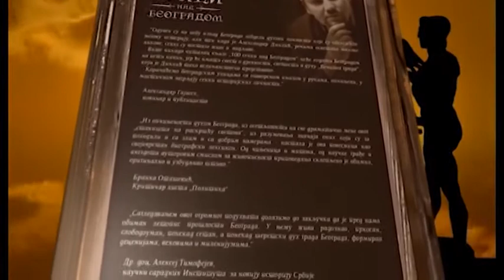Milovan Jovanović :Info Arena - Marina Vodenicar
Slaviša Pavlović   razgovara o kulturi, glumi i pozorištu  sa  srpskom glumicom Marinom Vodeničar